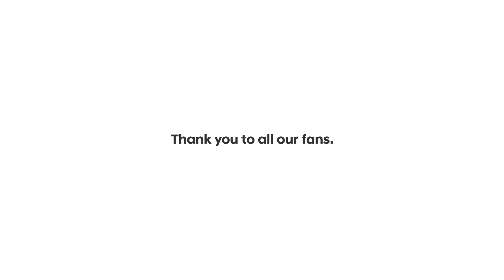Hyundai IONIQ 5 wins 3 World Car of the year Awards